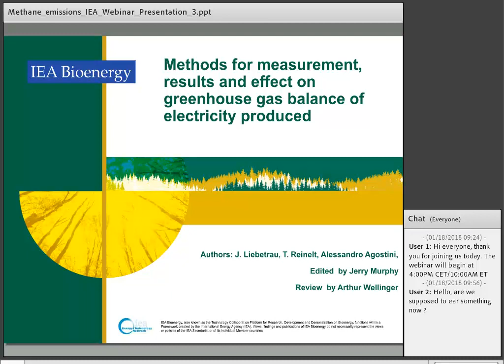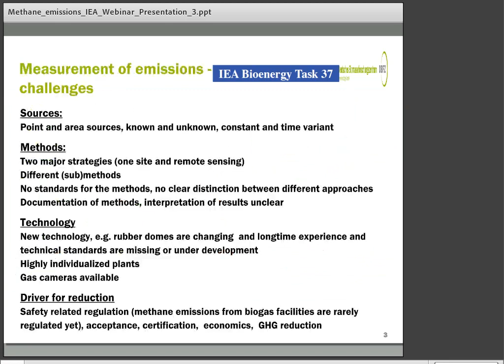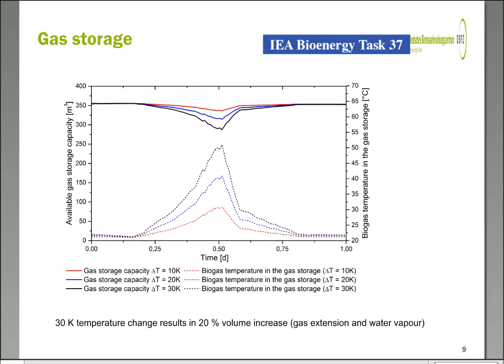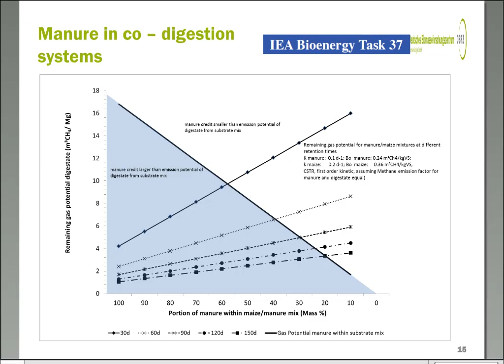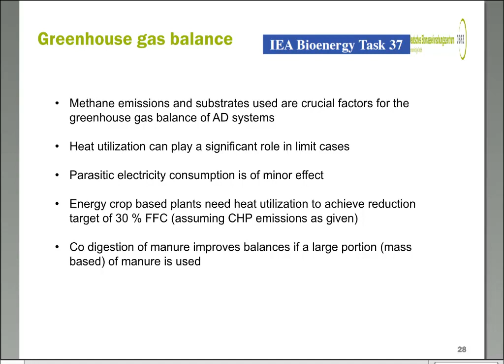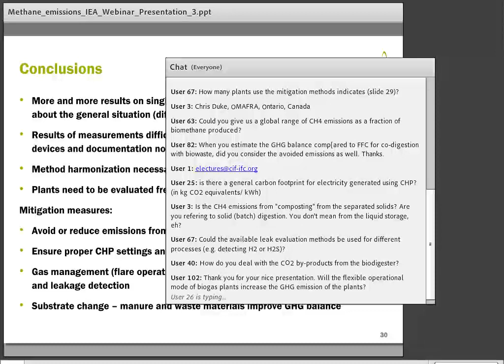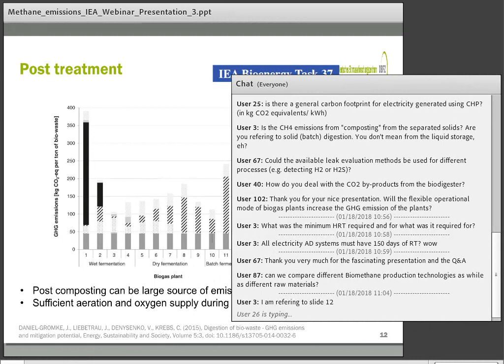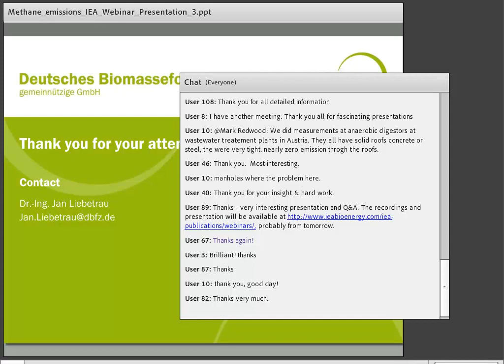Methods for measurement, results and effect on greenhouse gas balance of electricity produced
IEA Bioenergy Webinar

The webinar introduces the new report of IEA Bioenergy Task 37: “Methane emissions from biogas plants – Methods for measurement, results and effect on greenhouse gas balance of electricity produced”. The presentation describes the state of the art of methane emission measurements at biogas facilities, as well as advantages and disadvantages of several methods to quantify emissions sources and overall plant emissions.